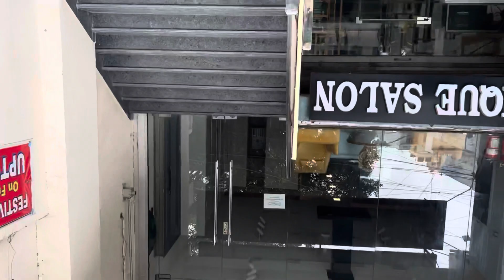Gay Okhla bike ki service Karwane dost ne li new R15 bike R￼15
I hope enjoy my video  🌎🙏🏻
Thank you so much guys